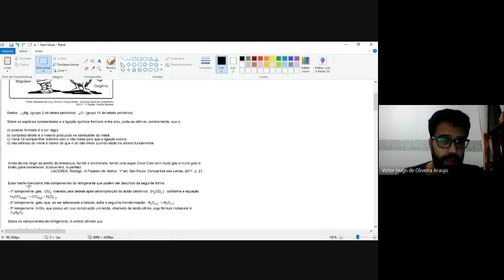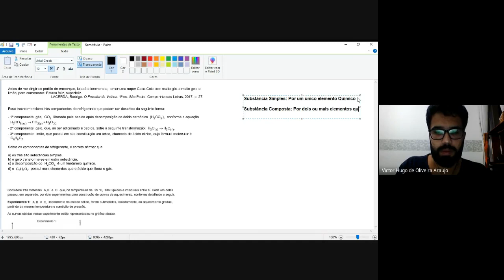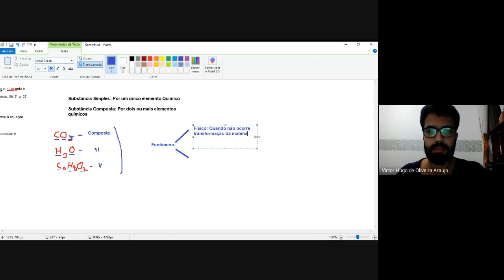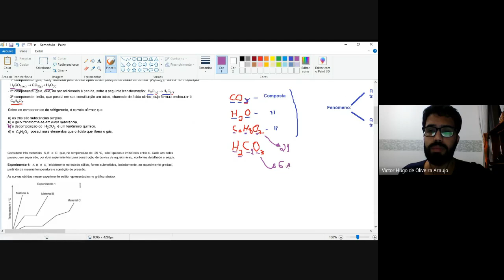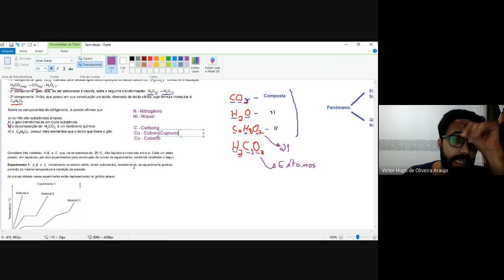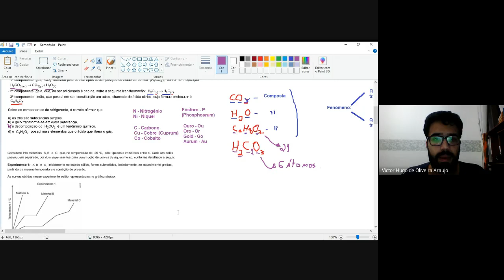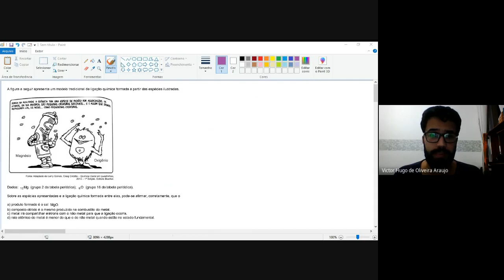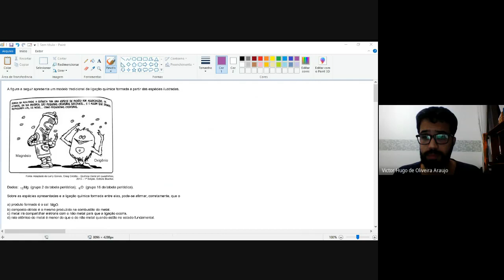Aula 615 - Resolução de exercícios de química - Conceitos básicos